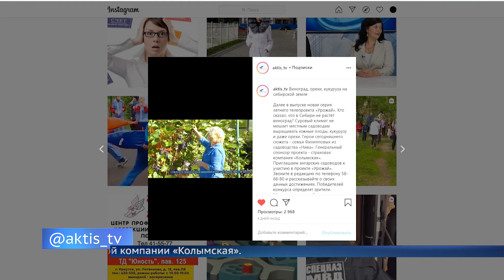Подводим итоги телепроекта «Урожай»!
Наши корреспонденты побывали в гостях у девяти ангарских садоводов. Мастера приусадебных дел рассказали, как выращивают розы, арбузы, дыни, лимон и даже виноград! Голосуйте за лучшего знатока дачной науки!